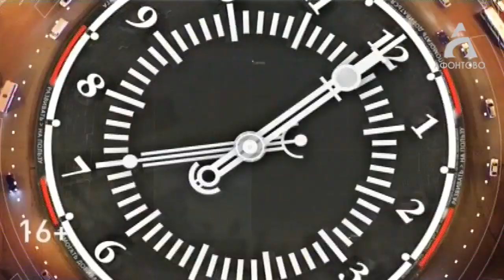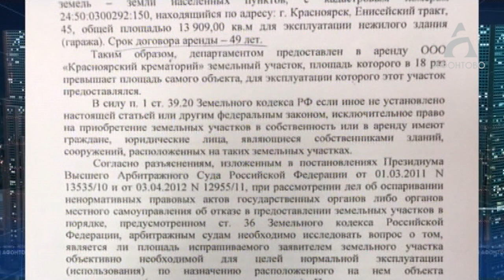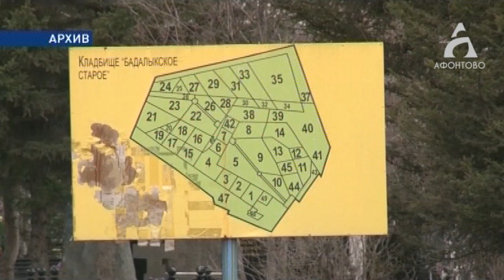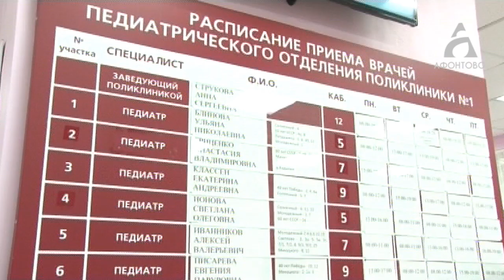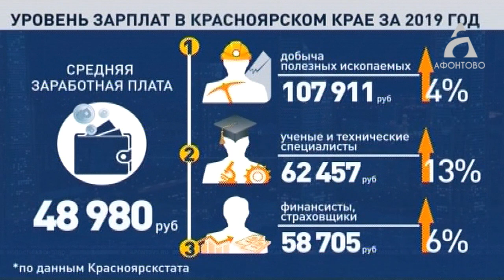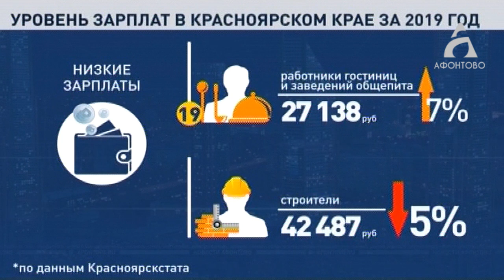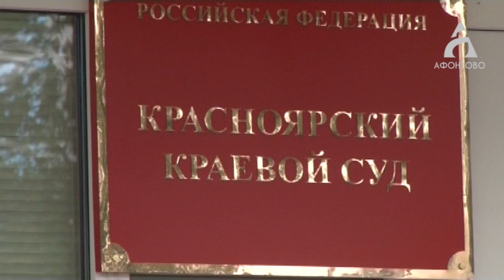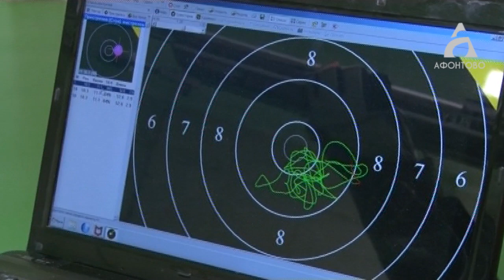Афонтово Новости 20.08.19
КРЕМАТОРИЯ НЕ БУДЕТ?
Земля под строительство крематория выдана незаконно.
Прокуратура нашла нарушения и запретила стройку.

БЕРЕЖЛИВАЯ ПОЛИКЛИНИКА
День здоровых пациентов уходит в прошлое.
Потоки детей в поликлиниках разделят, а нагрузку врачей перераспределят. В каких медучреждениях начнут принимать по-новому?

ДЕТИ ВМЕСТО ЦВЕТОВ
Исполняем мечту восьмилетнего Лёни вместе с вами.
Чтобы научиться ходить, Лёне нужны деньги на еще один курс реабилитации. Знакомимся с очередным героем акции «Дети вместо цветов».